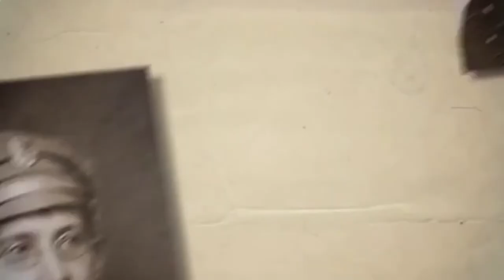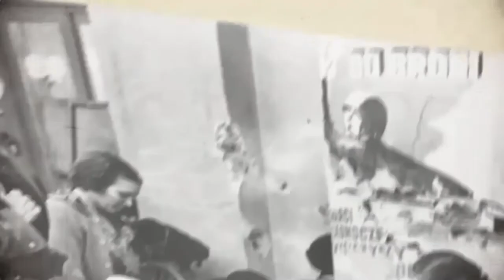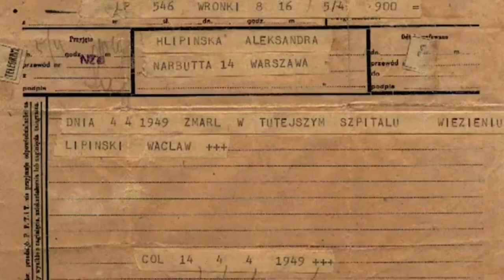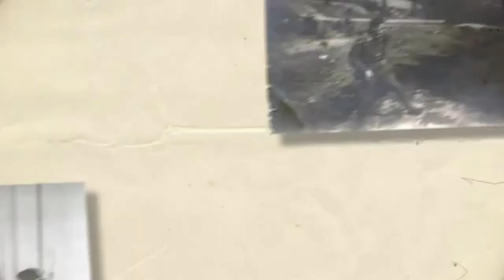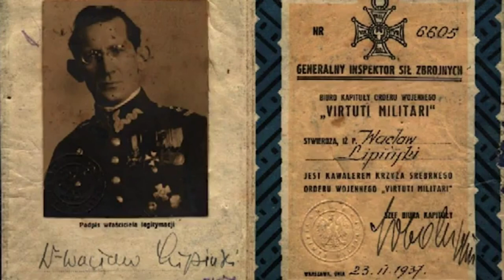Przeżył Gestapo, zginął w UB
Wacław Lipiński został najprawdopodobniej zamordowany przez komunistów. Wcześniej był skazany na karę śmierci i został ułaskawiony - mówi prof. Marek Gałęzowski w programie "Bohaterowie".